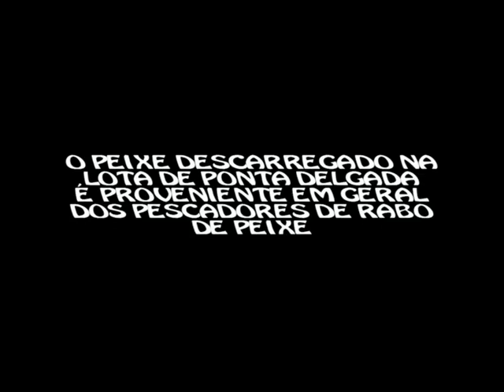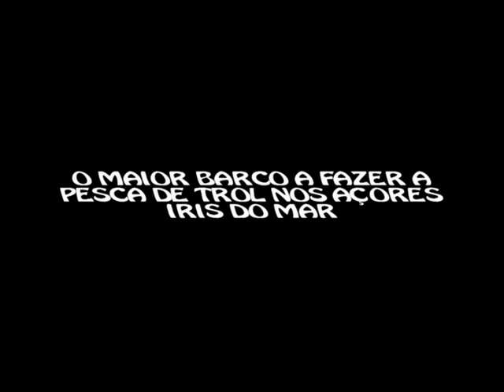um dia na lota 2--4 de 5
mestre galocha+mestre sacadura+gilberto penteado+chamas da vida+sol do oriente+